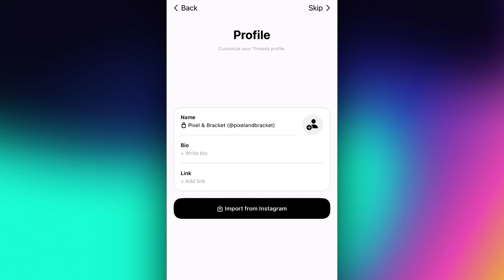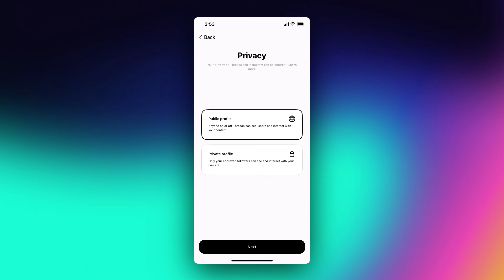How to Sign Up for Threads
Learn how to sign up for Threads in this Instagram Threads tutorial. You must have an Instagram account to sign up for Threads, but the process couldn't be any easier!

Need an easy-to-use design tool that isn't as expensive? Try Canva Pro for free!